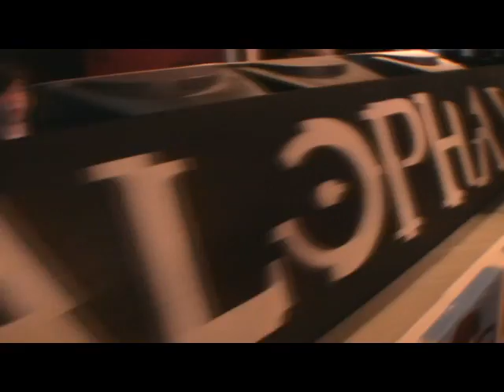Halophax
Halophax Trailer.